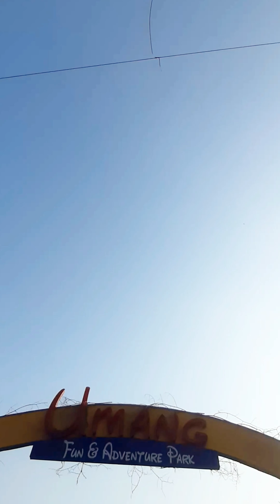সময় পেলে বাচ্চাদের নিয়ে ঘুরতে আসতে পারেন top 10 turist place near siliguri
bestplace in siliguri
siliguri blog
bangali blog